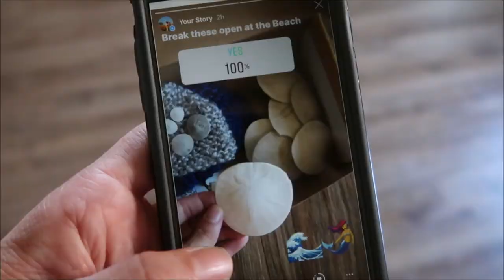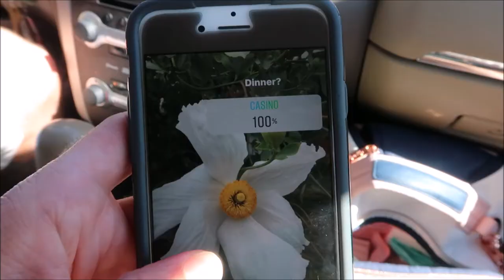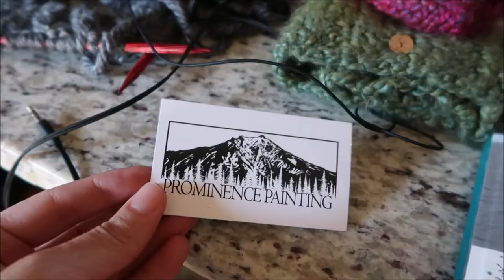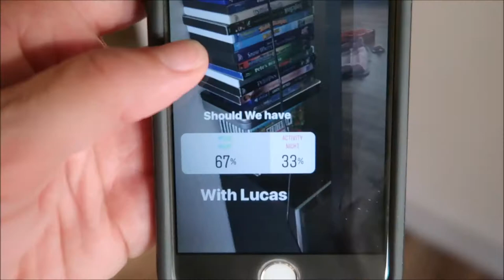Opening SAND DOLLARS INSTAGRAM Followers Controls Our Day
Hey everyone, welcome to today's video Opening SAND DOLLARS INSTAGRAM Followers Controls Our Day. I hope you enjoy this video and find what you are looking for here, if you have any questions I am happy to help.
Code expires on July 31, 2018

Artist: Mykalee
Album: Drifter
Song: Moments